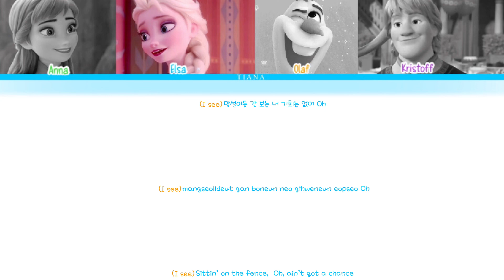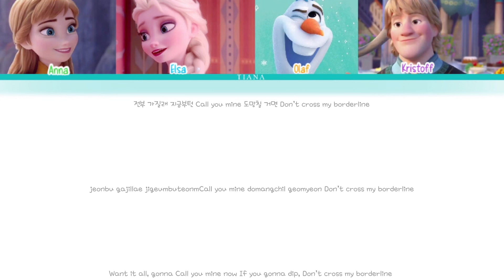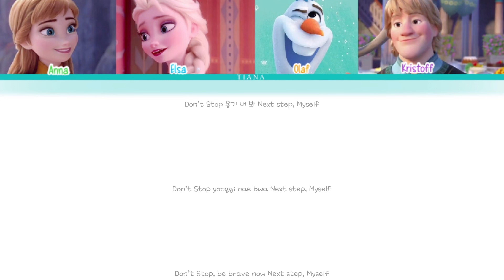(Updated) How would Frozen & Frozen 2 sings Spicy by æspa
Song: Spicy
Artist: aespa
Album: My World
Release date: 08/05/2023
Lyrics: CCL (colour coded lyrics)